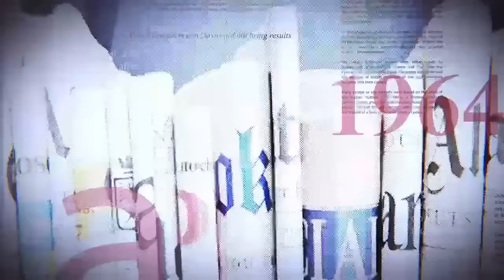GRANDE TRIBUNE |21 11 2023| FAYULU ACCEPTE FATSHI ? QUID DE LA RIVALITÉ ENTRE LES DEUX ?